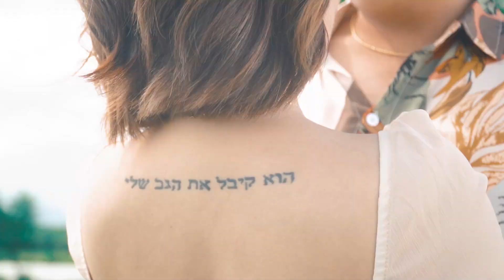Chris and Gem | Prenup teaser